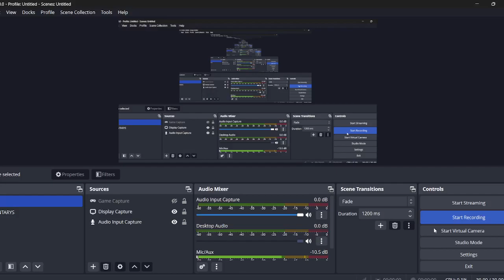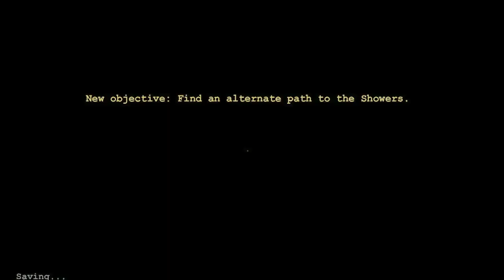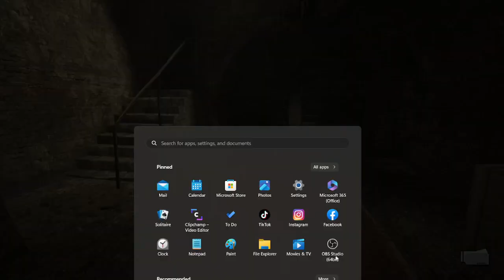Outlast Part - 2